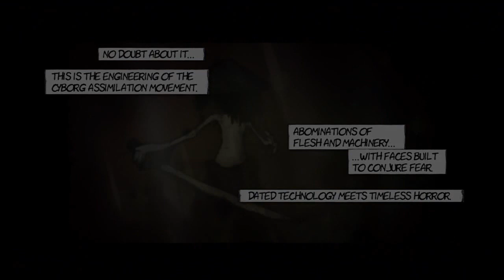The Dishwasher: VS Dishwasher Pt 6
AcidGlow plays The Dishwasher Vampire Smile.
Dishwasher Playthrough Part 6